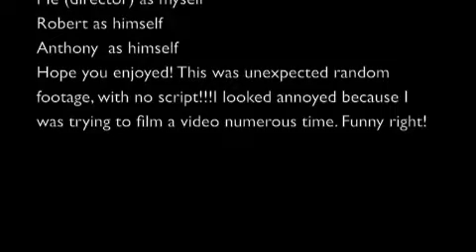Rjnman's grandma (hilarious random footage!):)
Thank you! This was unexpected random footage without a script! Robert's grandma says ridiculous things, so why not put them on youtube for your guys to enjoy. You might not understand the comedy, but the point is some of the best footage result in ones that are unexpected. I looked annoyed because it was my millionth attempt to film a video. My brother wouldn't get out of my cousin's room, and then she invited herself in. Then she shared her "plans" for this evening to us. The funniest thing is she though my cousin's room was cold when it's in fact the warmest room in his house. Hope this gave you a New Year's laugh and you send to your friends. Uncle Mark if you are reading this I hope this made you feel better!:)